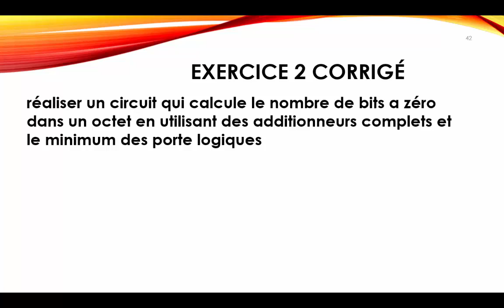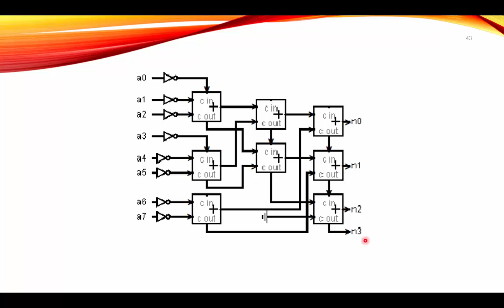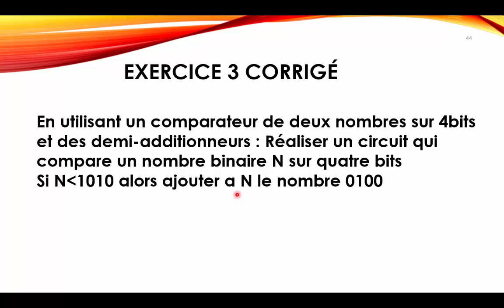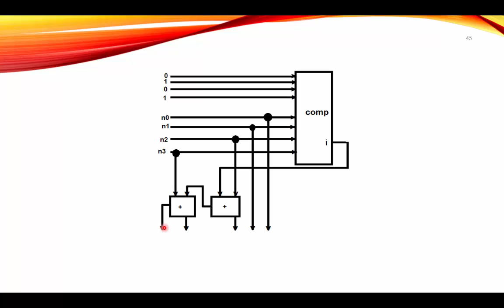S08: exercices corrigés | Additionneur | comparateur -structure machine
pour plus de vidéos:
Mahseur Mohammed
structure machine circuits combinatoires
exercice 2 corrigé: Additionneur
exercice 3 corrigé: Comparateur
additionneur complet,
additionneur binaire,
additionneur 4 bits,
demi additionneur
comparateur 4 bits,
comparateur 2 bits,
comparateur binaire,
comparateur n bits,
comparateur 1 bit